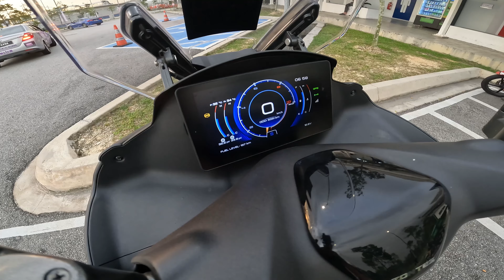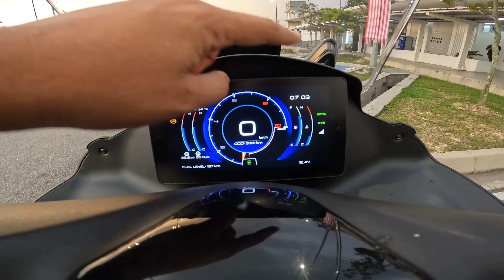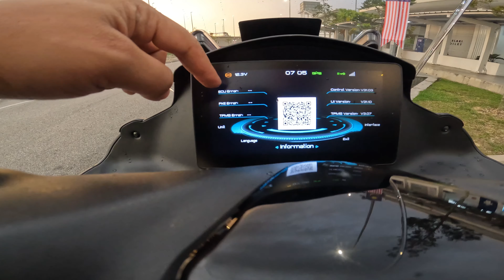Benda yang Best dan Tak Best Dengan Zontes 350D Vlog E538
Seminggu dengan Zontes 350D. Memang puas hati test ride kali ini.
So dalam video ni aku nak share beberapa benda yang best dan juga tak best dengan Zontes 350D ini.